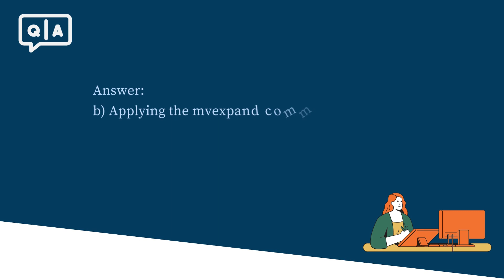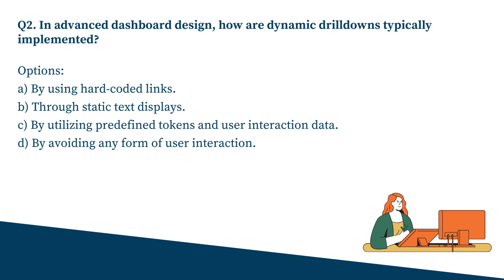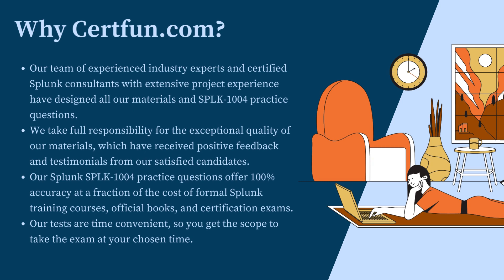Know How to Pass Splunk SPLK-1004 Exam Easily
Simplify your journey to SPLK-1004 certification with our video, showcasing reliable sample questions and additional resources. Ready to conquer the Splunk Core Certified Advanced Power User exam? Look no further!

Take advantage of practice exams provided at the link to enhance your preparation for the Splunk Core Advanced Power User certification exam. Worried about clearing the SPLK-1004 certification or landing a job without it? Seeking a salary hike with SPLK-1004 certification? We've got you covered.

At Certfun.com, we offer exclusive practice questions designed by our expert team for the Splunk Core Certified Advanced Power User certification. Here's what sets our Splunk SPLK-1004 practice test apart:

➤ Real-time scenario-based questions for SPLK-1004 certification.
➤ Two months of unlimited attempts to solve sample questions.
➤ Timer-based tests to measure your speed.
➤ Progress tracking through the result book.

Refer to FAQs for more information on Splunk practice tests.

⇒⇒⇒⇒⇒ Follow us ⇐⇐⇐⇐⇐